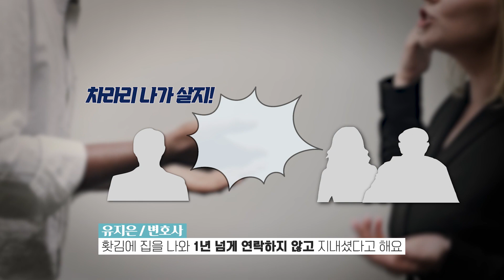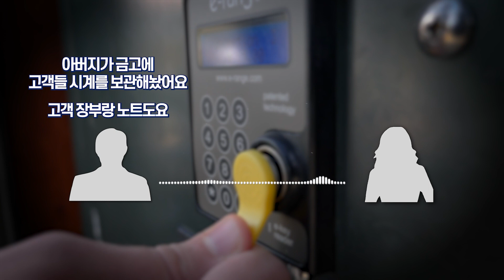내가 맡았던 무서운 사건이야기 – 금고탈취사건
안녕하세요. 어렵게 느껴지는 상속을 누구보다 쉽고 정확하게
풀어드리는 [상속수첩📕] 상속전문 변호사 유지은입니다.

그 동안 수많은 사건들을 진행하면서 정말 상상도 못 했던 그런 경험들을 할 수 있었는데요,
이런 사건들 중 기억에 남는 사건들을 하나하나 소개해 드리려고 합니다.

오늘 제가 소개해 드릴 사건은
아버지와 함께 전당포를 운영하며 살던 아들 이야기를 하나 소개해 드리려고 합니다.

앞으로도 제가 겪었던 무서운 사건 이야기를 종종 들려드리도록 하겠으니 많은 관심 부탁드립니다.